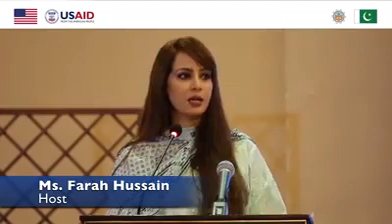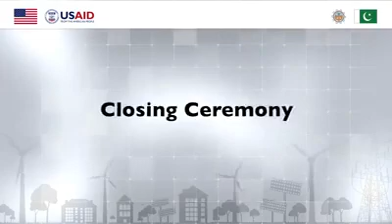International Conference on Sustainable Energy Technologies II UET Peshawar II